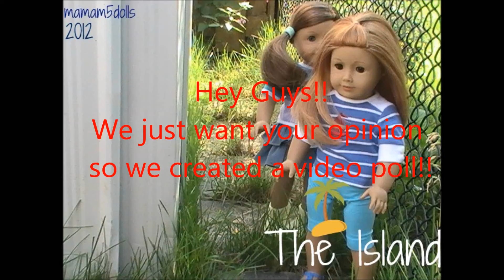Tell US what YOU think!! XD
Please do not abuse this video and/or the set of videos after!
I worked SUPER hard on this!!
I know you guys won't though!
I might do a video for canada day tomorrow because I had absolutely NO time today!
I could do it now, but the lighting would be horrible and it's 11:30 pm!!
LOLZ!